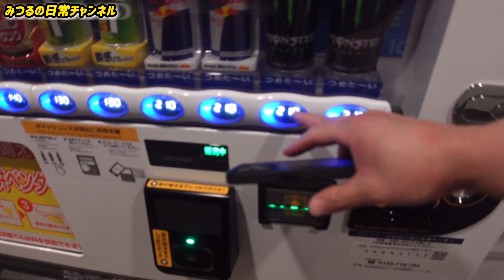【スクワット】531プログラム〜1week〜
531プログラム【スクワット】
1week
1セット 80kg×5回
2セット 90kg×5回
3セット 102.5kg×5+限界まで=7回
4セット 90kg×5回
5セット 80kg×死ぬまで(16回で死にました)